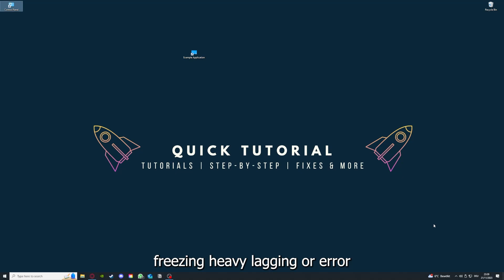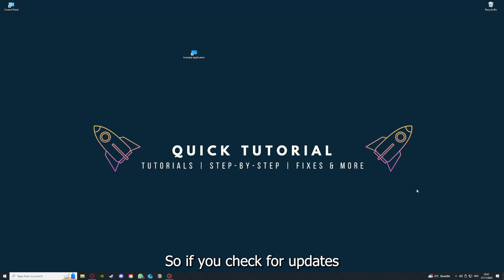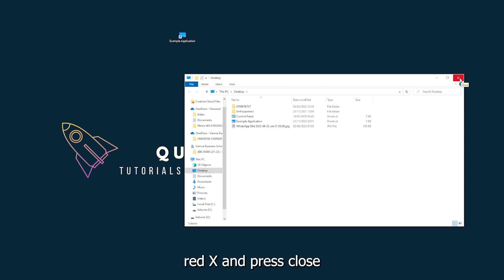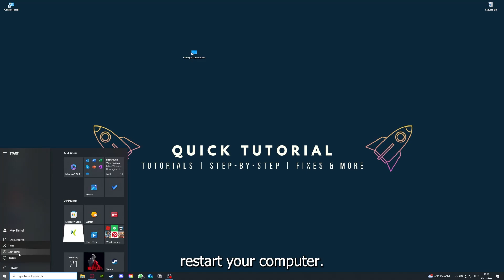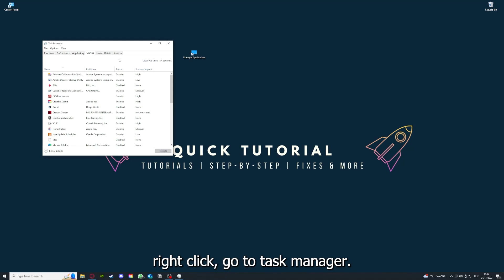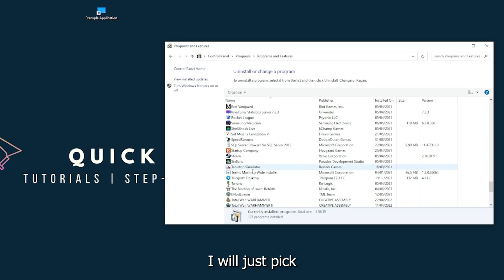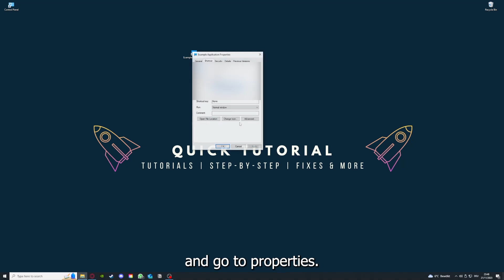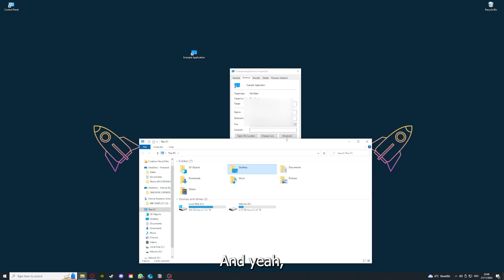MICROSOFT FLIGHT SIMULATOR – How to Fix Crashing, Lagging, Freezing, black screen…– Full Tutorial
How to fix MICROSOFT FLIGHT SIMULATOR
How to fix MICROSOFT FLIGHT SIMULATOR crashing on pc
How to fix MICROSOFT FLIGHT SIMULATOR crashing on ps5
How to fix MICROSOFT FLIGHT SIMULATOR crashing on ps4
Fixing black screen and freezes in MICROSOFT FLIGHT SIMULATOR
Help! MICROSOFT FLIGHT SIMULATOR keeps freezing
Fixing crashing and black screen in MICROSOFT FLIGHT SIMULATOR
MICROSOFT FLIGHT SIMULATOR freezes and crashes solutions
Rescue my MICROSOFT FLIGHT SIMULATOR game from crashes
MICROSOFT FLIGHT SIMULATOR black screen troubleshooting tips
Troubleshoot lag and black screen in MICROSOFT FLIGHT SIMULATOR
MICROSOFT FLIGHT SIMULATOR crashing and freezing remedies
Fixing black screen and crashing in MICROSOFT FLIGHT SIMULATOR
MICROSOFT FLIGHT SIMULATOR troubleshooting for freezes and crashes
Resolving black screen and freezes in MICROSOFT FLIGHT SIMULATOR
MICROSOFT FLIGHT SIMULATOR black screen and crash fixes
Troubleshooting crashing and black screen in MICROSOFT FLIGHT SIMULATOR
MICROSOFT FLIGHT SIMULATOR black screen and freeze solutions
Fixing black screen and freezing in MICROSOFT FLIGHT SIMULATOR
MICROSOFT FLIGHT SIMULATOR troubleshooting for crashes and freezes
Solutions for black screen and crashing in MICROSOFT FLIGHT SIMULATOR
MICROSOFT FLIGHT SIMULATOR black screen and freezing troubleshooting
Help! MICROSOFT FLIGHT SIMULATOR crashes and freezes constantly
MICROSOFT FLIGHT SIMULATOR black screen and crash troubleshooting guide